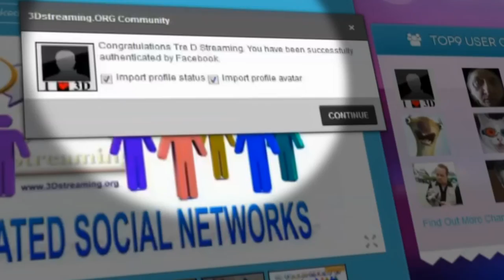3D Stereoscopy Community SOCIALS Integrated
JOIN US through the most popular Social Network's accounts | twitter facebook youtube yahoo likedin blogger foursquare vkontakte google+

The Best Way to Promote your 3D Stereoscopy Contents ...
CAN'T WAIT ! It's Easy and Free